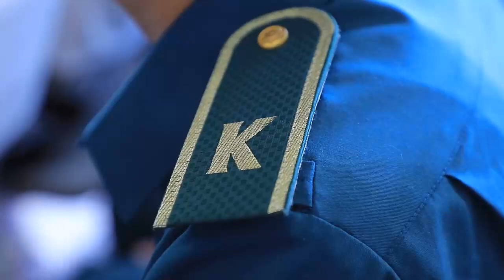Uchrashuv-muloqot o‘tkazildi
“Qonuniylikni taʼminlash va temir intizom oyligi” doirasida IIV Akademiyasi kunduzgi taʼlim 1-2-o‘quv kursi kursantlarining Andijon viloyati ichki ishlar organlaridagi ish o‘rganish amaliyoti boshlanishi munosabati bilan ularning ota-onalari ishtirokida uchrashuv-muloqot  o‘tkazildi